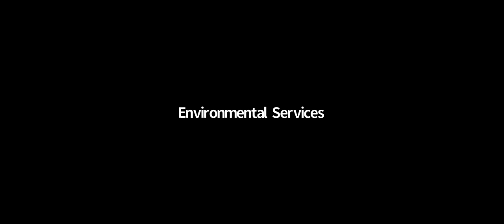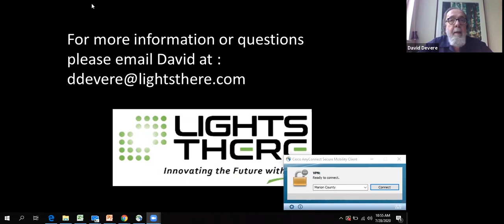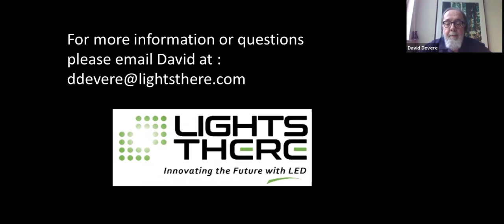LEDlights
Join us for a great webinar when David from Lights There shares his knowledge about LED lighting, cost analysis and ROI. We will have plenty of time set aside for questions and we hope to connect with you then."LED Lighting Technology helps office buildings, schools, healthcare facilities, senior living communities, retail store fronts, cafes, delis, restaurants, warehouse and distribution centers...everyone and all, experience energy cost savings, reduce their carbon footprint and improve the customer/client/employee experience. LED's have been shown to improve safety and security, alertness, attendance and productivity
LED's spectral distribution closely mimics sunlight, thereby retraining our natural Circadian Rhythms. LEDs are fiscally prudent, environmentally responsible and human-centric oriented. Embracing LEDs is a win-win-win business decision."